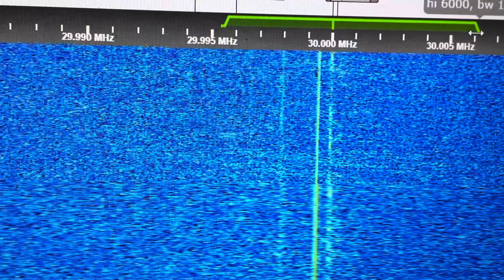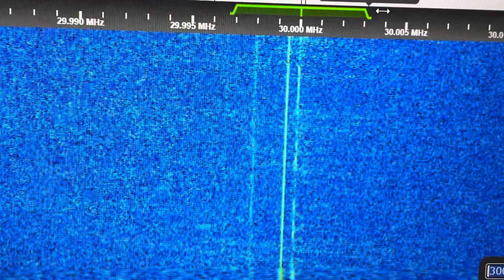30.000 MHz FM Multiple Carriers + Unidentified FM Voice Comms 30000 kHz FM [G8JNJ SDR] 12 Nov 2023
FM voice radio comms on 30.000MHz 30.000 MHz.  G8JNJ online receiver SDR receiver VHF low band DX 25-30 MHz 30-54 MHz

30.000 MHz is often the default channel for military FM tactical radios 30.00 FM 30.000 MHz FM 30.0MHz FM going back to the PRC-25 PRC-77 VRC-12 and PRC-8 PRC-9 PRC-10 PRC-8A PRC-9A PRC-10A SCR-508 SCR-510 SCR-608 SCR-610 27 MHz - 39 MHz 20-28 MHz

Possibly fishery radio chatter fishing fleet comms fishing boat radio FM mode NFM NFM mode 25 kHz spacing 27.5MHz - 39.475MHz 27.5 MHz - 39.5MHz fishing boat fleet radiotelephone Chinese fishing fleet ship to ship radio network digital calling selective calling using 300 baud or 1200 baud dual mode digital signaling 300/1200 bps 300bps 1200bps frequency shift keying ship call fleet call ship to shore call 480 channel IC988 IC988B IC988C FT801 FM radiotelephone inter-ship radio 25W 25 watt GPS integration location broadcast fleet data link fax 33.000 MHz 31.625 MHz 31.1 MHz FM Asian CB FM 29.825MHz 38.525 MHz 38.275 MHz 36.500 MHz 32.325 MHz 33.225 MHz data burst fax Japan Japanese fax 33.95MHz 33.7MHz 33.750 MHz 32.750 MHz 31.225 MHz 33.225 MHz 33.275 MHz 33.400 MHz 33.4 MHz 33.425 MHz

Numerous carriers on or near 30 MHz.  29.999 MHz 29.999.9 MHz 29.9975 MHz 29.995 MHz

Military radio frequencies which radio frequency does army use USAF frequencies Ukraine Russia radio war jamming electronic warfare GPS jamming VHF UHF push to talk PTT radios 30-512 MHz Clear Voice Comms Encrypted Military radio ciphertext X-mode encryption device 30kHz bandwidth 8kHz deviation 25 kHz 36 kHz bandwidth 36K0F3E 20K0F3E emission 16K0G3E 16K0F3E 16K0F1D 9K10F3E Baofeng radios Ukraine war Russian military comms R-113 R-123 radio 30-80 MHz 20-50 MHz 51.50 MHz 49.975 MHz tank radio Jeep radio military radio setup wideband FM deviation BC-1000 SCR-300 backpack radio manpack radio walkie talkie longest range Russian radios UV82 off the shelf technology 435.050 MHz 140.400 MHz 146.000 MHz 144-146 MHz 433mhz 434.775 MHz 433.9 MHz 433.925MHz 2.4 GHz video link 6ghz band 5.8 GHz backhaul 900MHz long range cordless phone DECT cordless phone system wireless intercom 10 channel 3 channel 5 channel FM walkie talkie short range tactical squad radio personal role radio FHSS 10mW 100mW 300mW 50mW output frequency hopping secure ISR IISR 380-450 MHz 380-420 MHz 399.9 MHz 399.975 MHz

30.500 MHz Arabic comms military radio frequencies list 30-88 MHz

20-28 MHz 20-28mc
20-27.9 MHz 20-27.9mc
27-39 MHz 27-39mc 27MHz - 39MHz
38-55 MHz 38-55mc
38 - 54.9 MHz 38-54.9 MHz 27.000 MHz